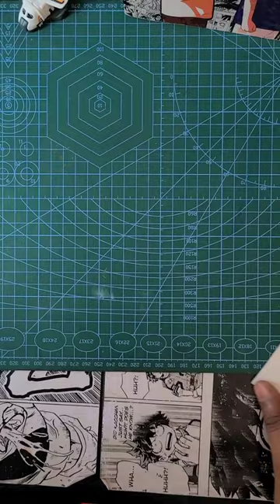Drawing Lady Tsunade in Indian Attire🇮🇳☺️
drawing like my master @Hitroart